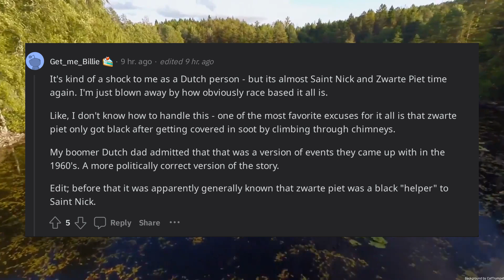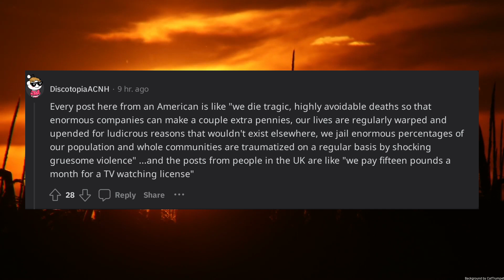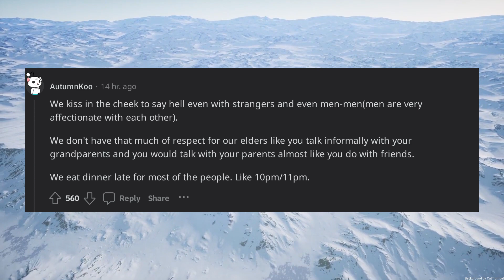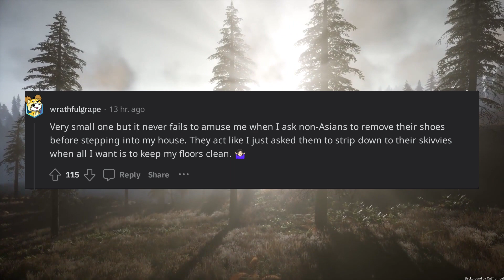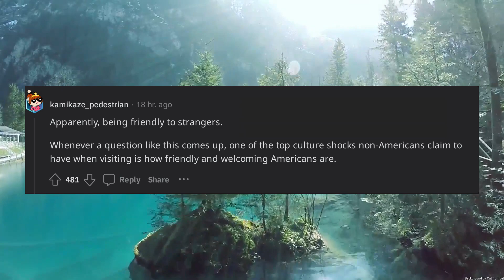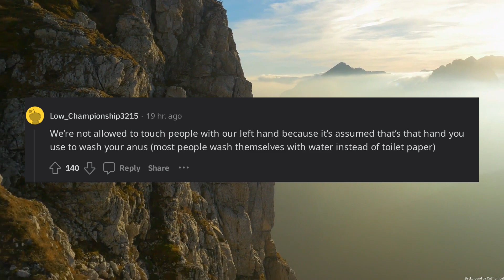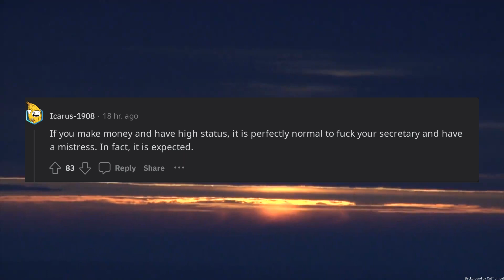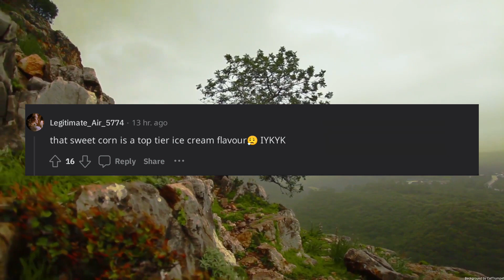Whats a societal norm in your culture that may come as a shock to people from different cultures